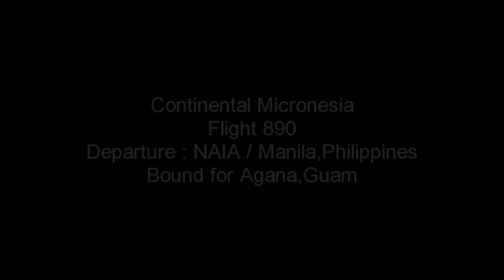(HD) Continental 737-800 INCREDIBLE Takeoff at Manila/ NAIA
Continental Flight 890
Departing : Manila,Philippines or Ninoy Aquino International Airport
Arriving : Agana,Guam or Guam International Airport
Sorry if its shaky at some parts of the video and sorry if its slightly slanted because I sat in 3A! Hope you enjoy! :) Please watch it in 720p for amazing sound quality!
Landing video will be out tomorrow hopefully!